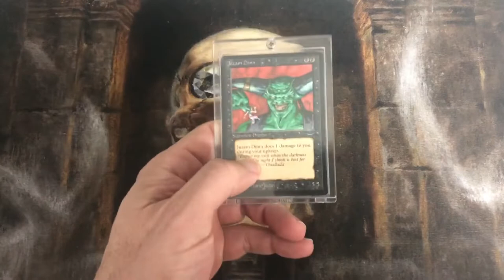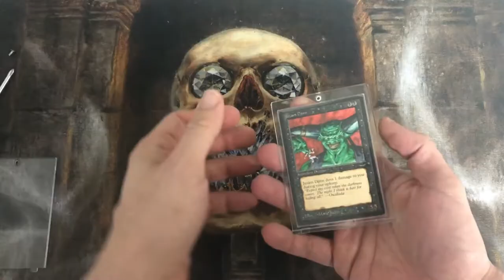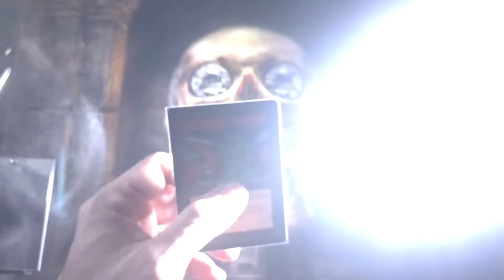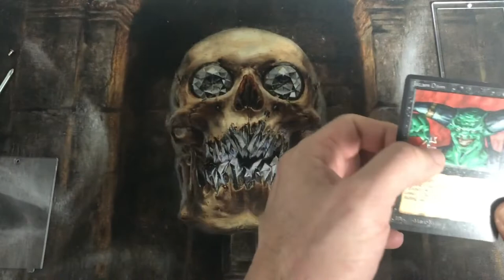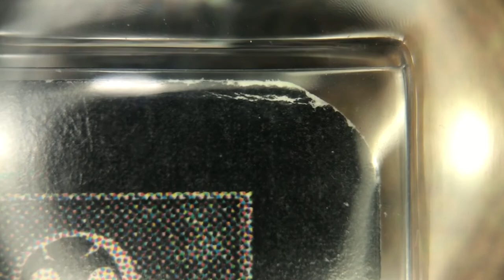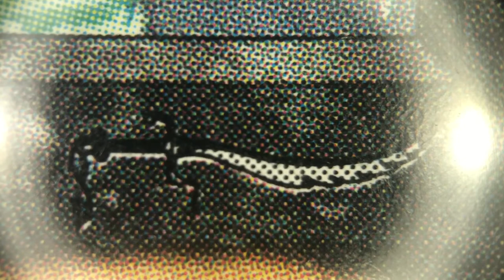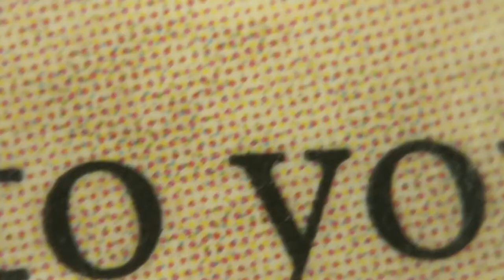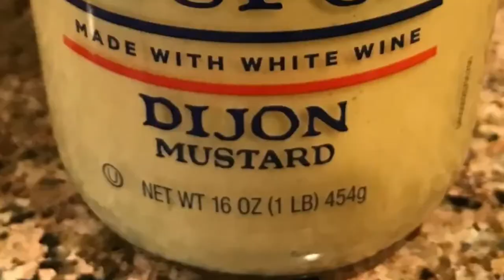Arabian Nights: Sippin’ on Djinn and Juice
Today’s secret word is “Goofy.” Whenever you hear the secret word, scream real loud.

Edit: Mr. J. came back from CGC with a 7.5 - better than I expected!

Mega Man image by Capcom

Cutaways:
*Kazaam (Shaquille O’Neal) film by Disney / Touchstone Pictures
*The Simpsons (Season 8, Episode 17: My Sister, My Sister)
*Comedy Central’s South Park (Season 8, Episode 3: The Passion of the Jew)
*Batman the Animated Series (Season 1, Episode 38: Christmas With the Joker)
*The Simpsons (Season 4, Episode 12: Marge vs. the Monorail)
*Ren and Stimpy image from Nickelodeon
*Rick and Morty image by Adult Swim
*Goofy images from Disney
*The Simpsons (Season 7, Episode 2: Radioactive Man)
*The Jetsons image from Hanna-Barbera
*The Witcher (Season 1, Episode 5)
*Grey Pupon mustard and generic gin images thanks to the internet
*The Simpsons (Season 8, Episode 14: The Itchy & Scratchy & Poochie Show)